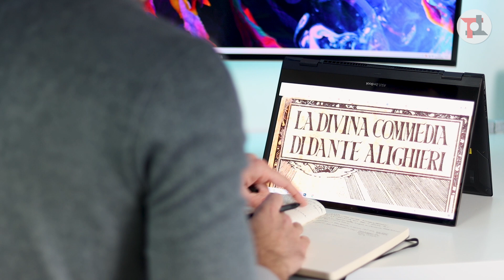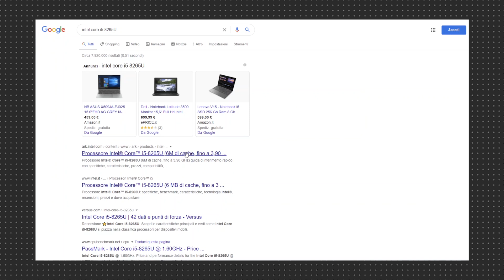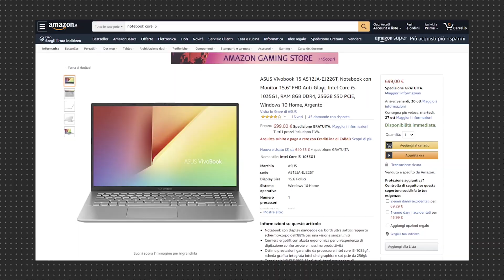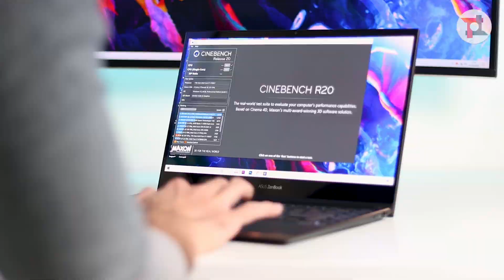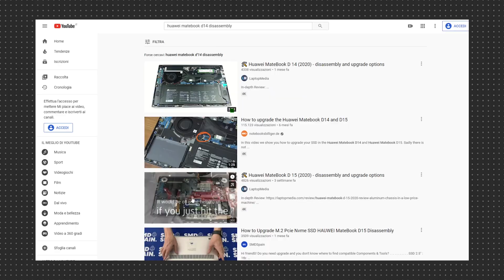5 ERRORI da NON FARE nella scelta di un NUOVO NOTEBOOK!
La richiesta di nuovi notebook è schizzata alle stelle durante questo periodo prolungato di difficoltà che ha imposto lo smart working come modello di lavoro consigliato ma in un mercato così popolato di proposte non è semplice capire quale notebook comprare. ▼▼TUTTI I LINK▼▼
In questo video, ecco i 5 errori da non fare prima di acquistare un nuovo notebook.

5 ERRORI da NON FARE nella scelta di un NUOVO NOTEBOOK! da Bernardo Fasano per TuttoTech